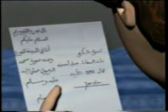LATIHAN ISTIMA'(MENDENGAR) BAHASA ARAB TINGKAT DASAR || Part 01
Bahasa Arab itu mudah.